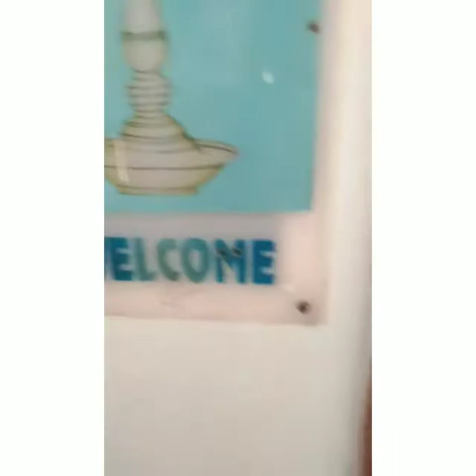Sweet shop travel vlog on village | royals world sami